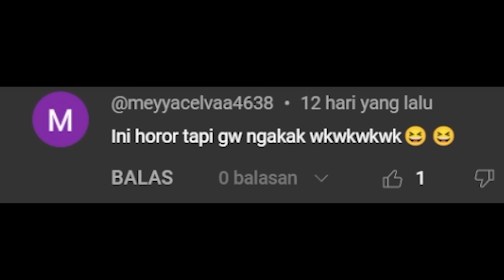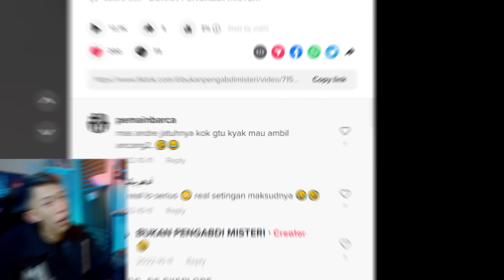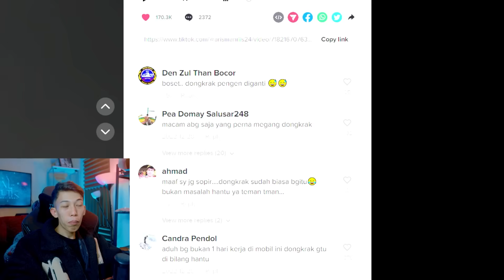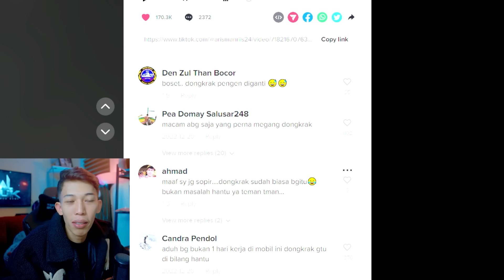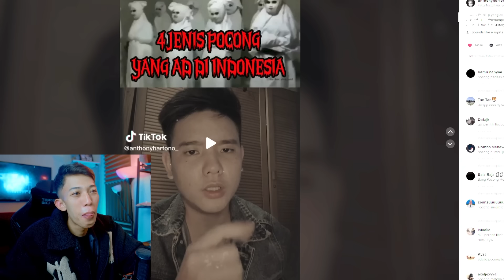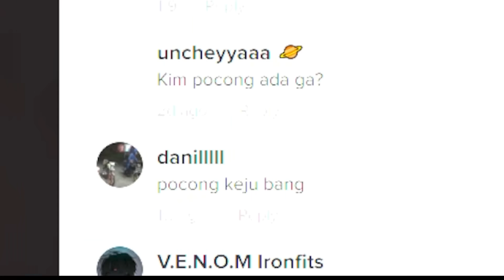setan tapi kelakuan kayak manusia